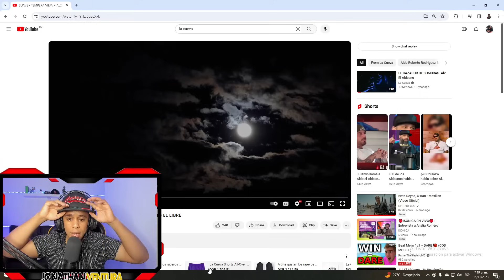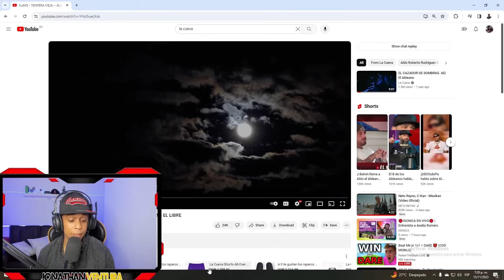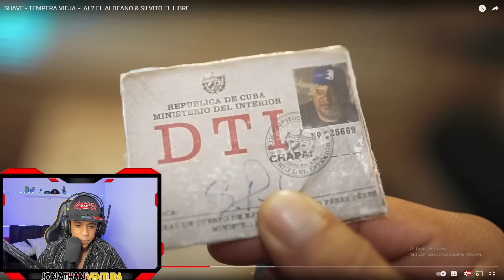ME EMOCIONO Y RAPEO AL ESCUCHAR SUAVE TEMPERA VIEJA AL2 EL ALDEANO Y SILVITO /REACCION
recuerda pasar por mi instagran a dejamerme un saludo ! Instagram
MúsicaBFhKS5_CvieMbPZK-it8nQ/join
Músicaoin